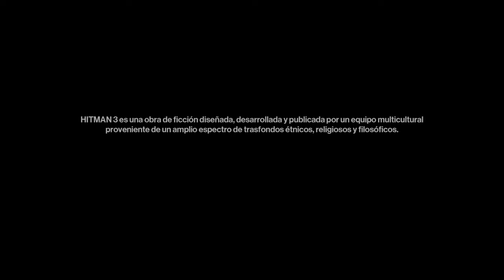HITMAN 3_20220409150358 faster only targets Berlin 4 rabbits level 3 kimerairon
PS4 kimerairon faster only targets Berlin 4 rabbits level 3